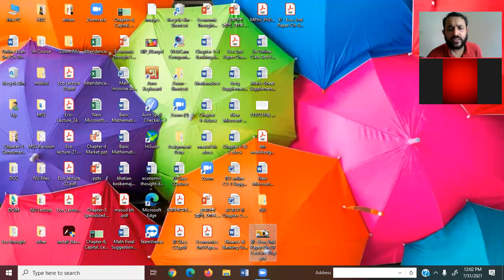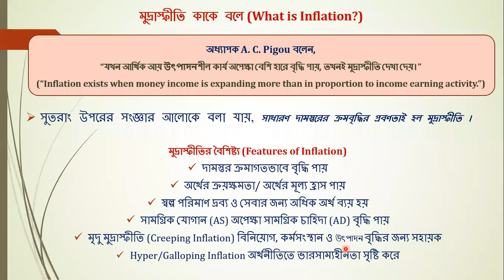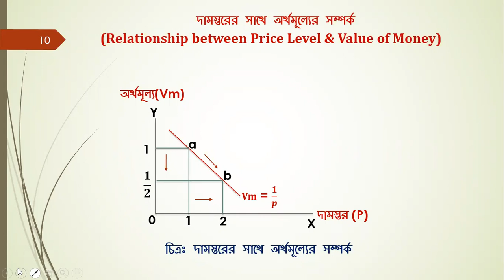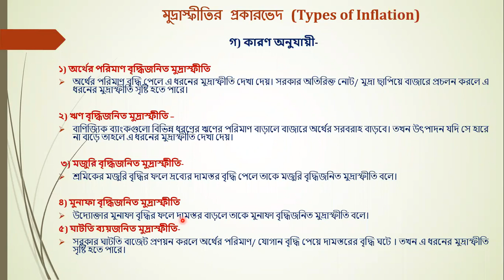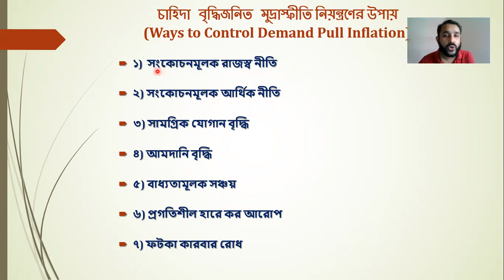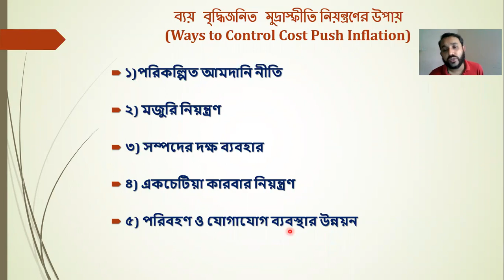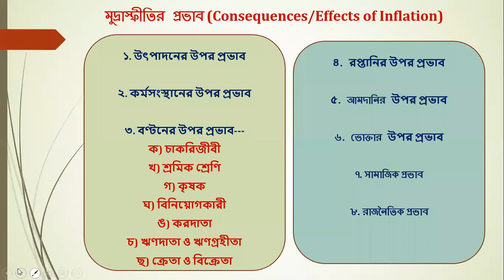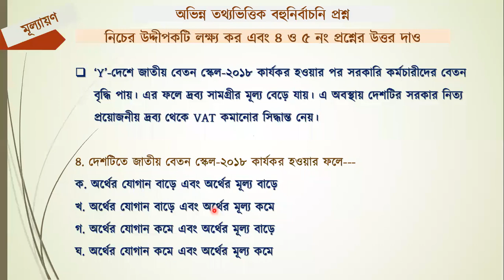Course Name:Eco-XII -Paper Chapter - 07 Inflation Topics:Inflation Lecture - 04